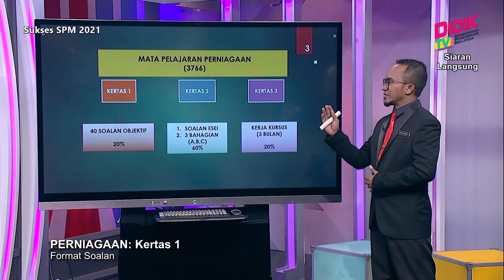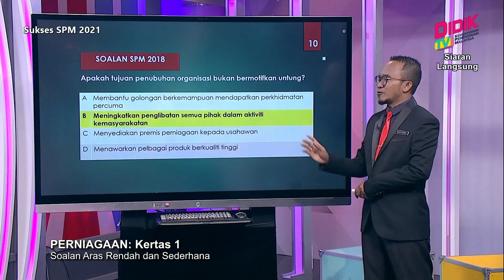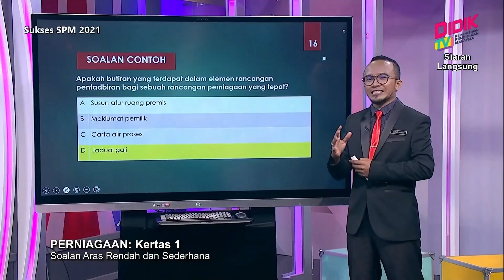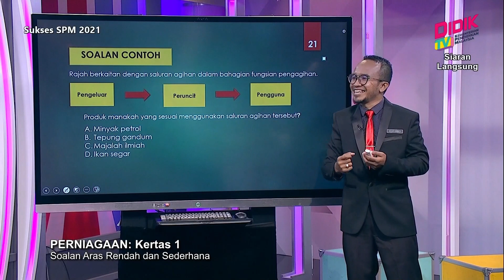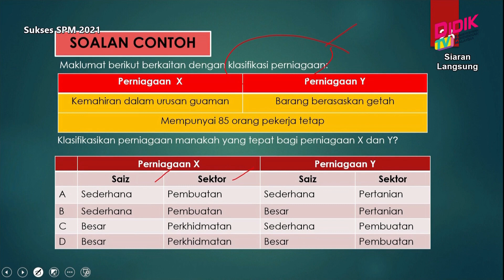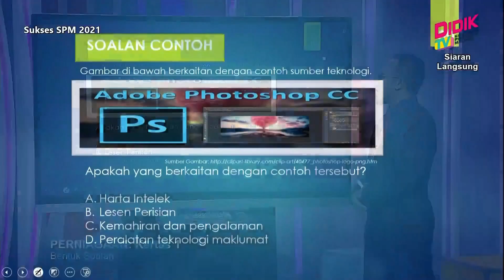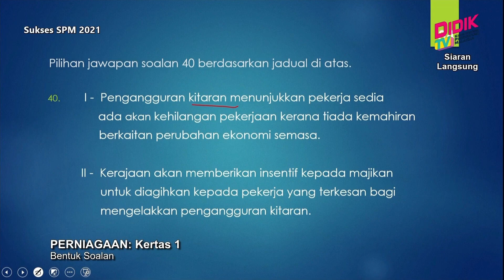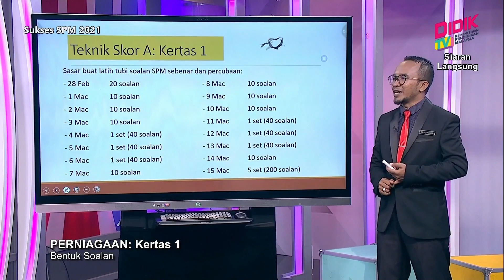Sukses SPM (2021) - Pecutan | Perniagaan: Kertas 1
Episod ini menyediakan perkongsian teknik menjawab soalan  peperiksaan Sijil Pelajaran Malaysia (SPM) 2021 dan perbincangan soalan Aras Rendah, Sederhana dan Tinggi serta penggunaan teknik 'Cut' dalam mencari jawapan yang tepat bagi Kertas 1.

Guru: Muhammad Hamzi Ismail